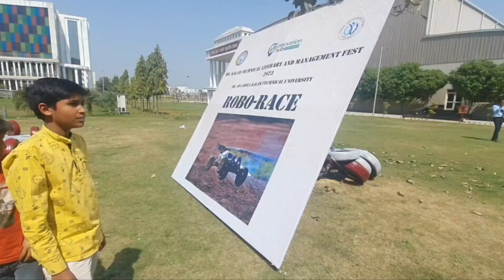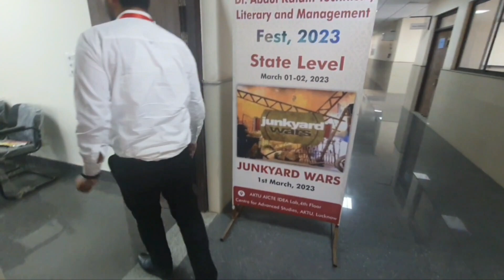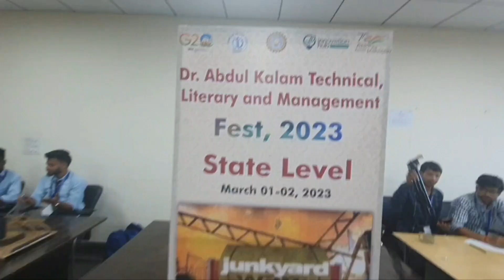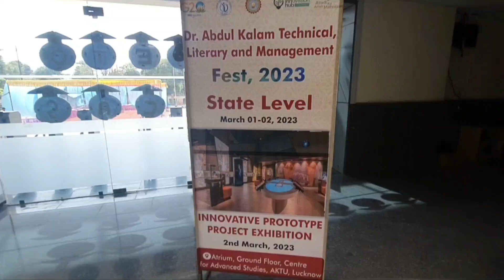AKTU TECH FEST 2023 Center For Advanced Studies AKTU NEW CAMPUS Annualfunction aktu techfest #2023